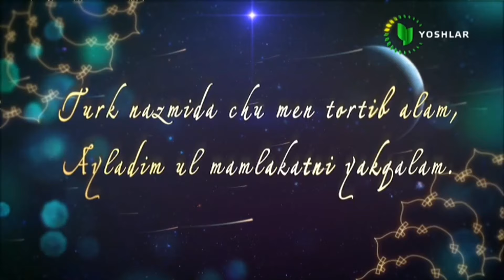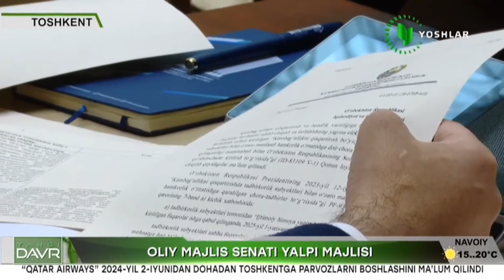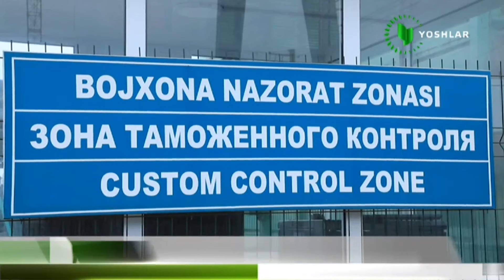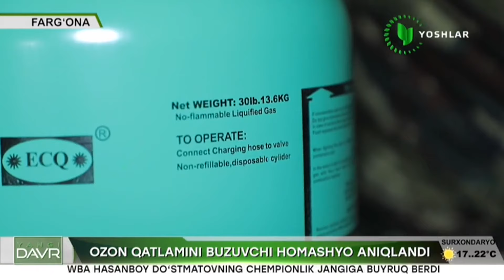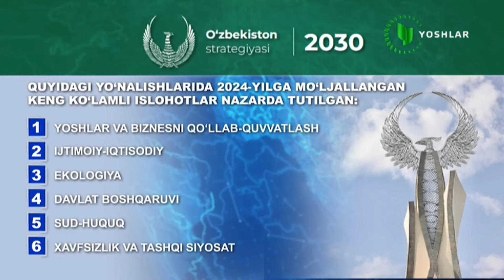Yangi davr | Xalq deputatlari Toshkent shahar kengashi sessiyasi [09.02.2024]